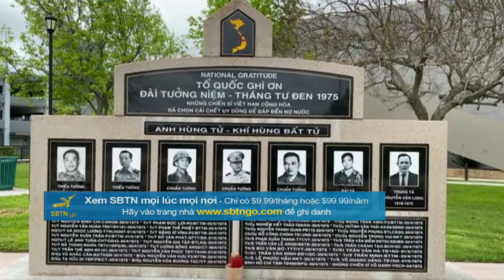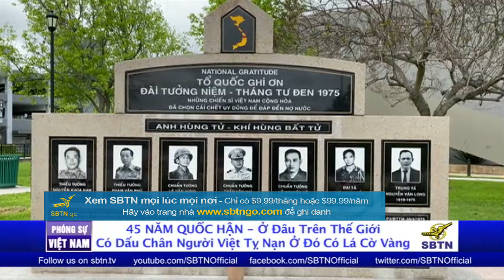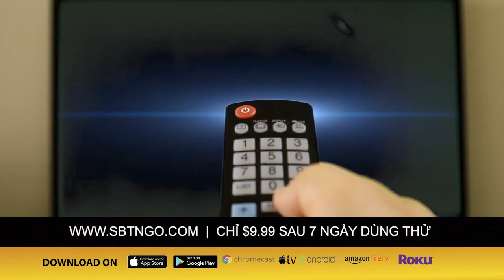PHÓNG SỰ CỘNG ĐỒNG: Lá cờ Vàng và dấu chân người tị nạn cộng sản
Sau ngày 30/4/1975, các quân dân cán  chính VNCH phải chịu sự kỳ thị, trả thù tàn khốc của cộng sản. Nhiều  người phải liều chết để đi tìm tự do. 45 năm qua ở khắp nơi trên thế giới ở đâu có dấu chân người Việt Tỵ Nạn ở đó có lá cờ Vàng. Kính mời quý vị theo dõi tâm tình của các nhân chứng sống trong thời kỳ đen tối nhất trong lịch sử cân đại của Việt Nam trong phóng sự sau đây